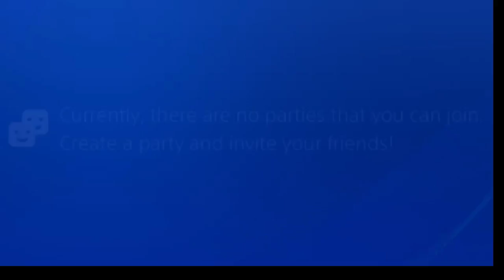Final fantasy Dissidia NT part 16